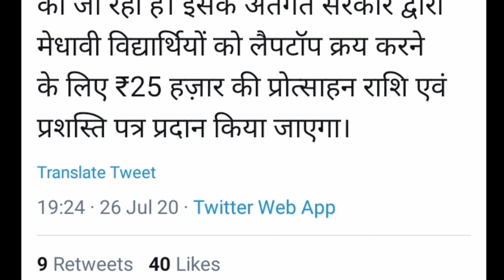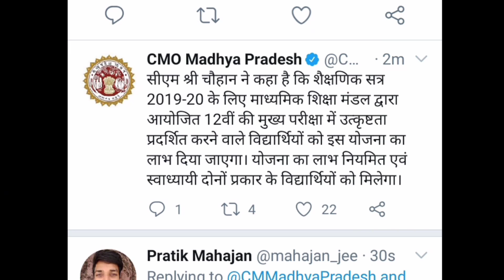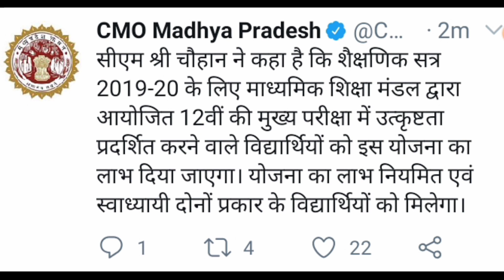Mp board : खुशखबरी , अब छात्रों को मिलेगा लैपटॉप , सरकार ने अभी की घोषणा / mp board medhavi yojna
More Features
1) Saari important books milengi solved video solutions ke saath
2) Previous year papers, Important PDFs, Question Bank
3) Tips,Tricks & Concept Videos Topic-wise
4) Crash Course, Mock Tests, Quiz
5) India's biggest student's community
& much more